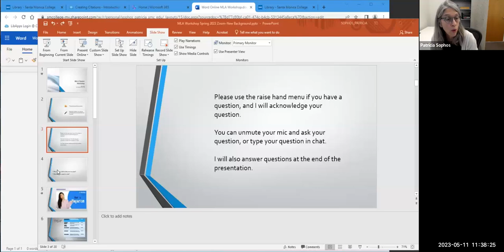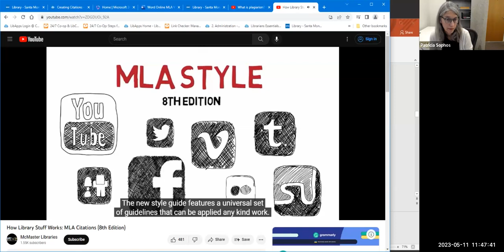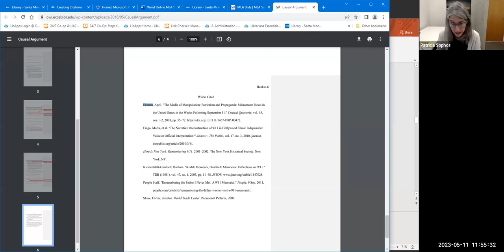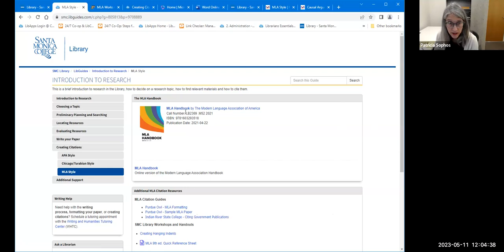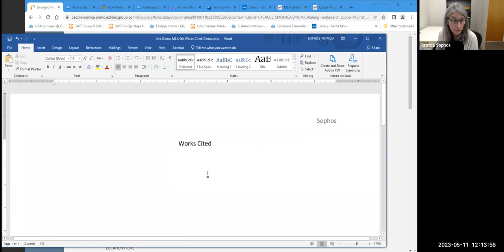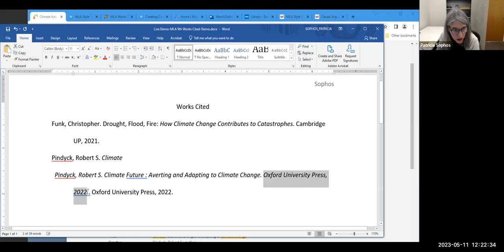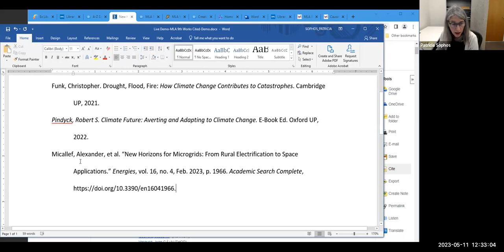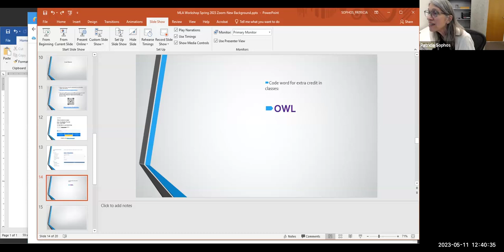Level Up: MLA Citation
This workshop explores the process of retrieving resources and citing them using the Modern Language Association (MLA) format.